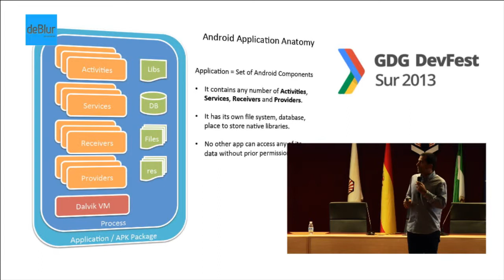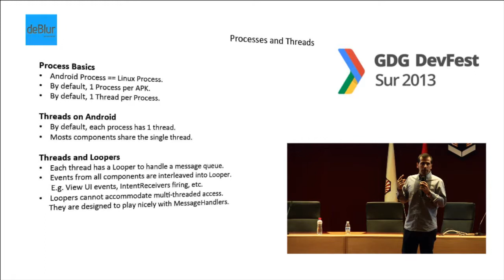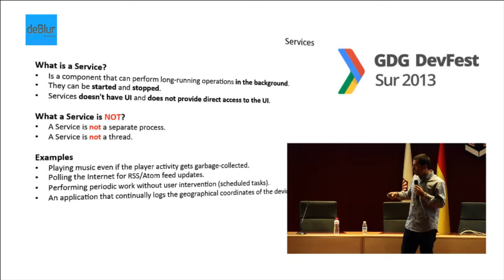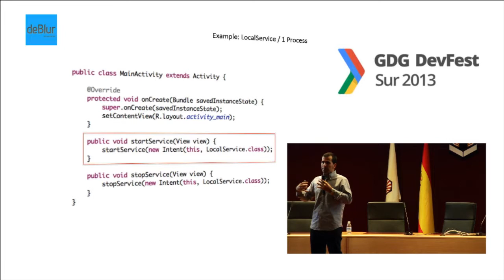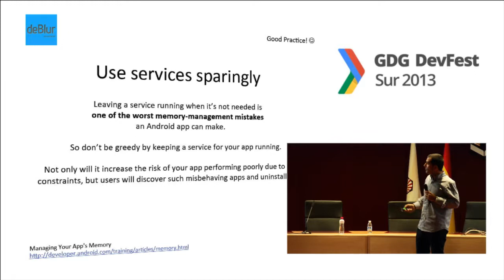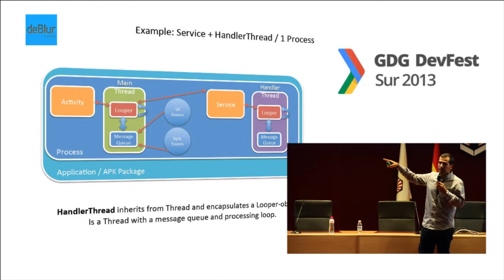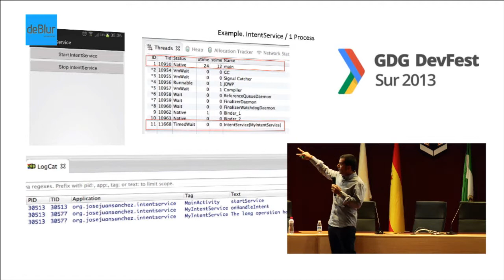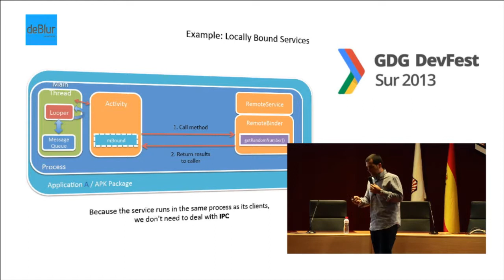José Juan Sánchez Hernández GDG DevFest Sur. Track Tecnología. Córdoba, 31 de Octubre, 2013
Desarrollador Android en Idiria. Actualmente trabaja en el grupo de investigación Supercomputación - Algoritmos de la Universidad de Almería y como desarrollador Android para Idiria, una empresa de consultoría y desarrollo personalizado de aplicaciones para dispositivos móviles. También colabora en la comunidad de desarrolladores Android de Almería organizando pequeños eventos sobre Android.